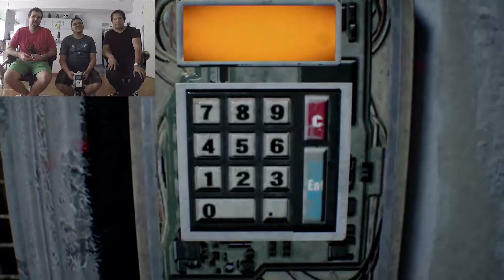Juguemos RESIDENT EVIL 7 - #18 (Harta bombita)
¡Estamos de vuelta! Y aunque no lo crean, ya no falta casi nada para que terminemos Resident Evil 7: Biohazard. ;)